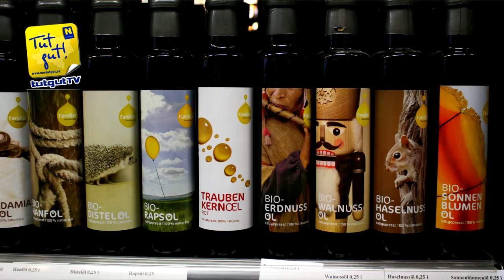TUT GUT.tv - Ernährungswissenschafterin Mag. Renate Reingruber Interview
Die Ernährungswissenschafterin war lange Jahre eine österr. Spitzensportlerin und Leichtathletin. Jetzt ist sie im Team der Gesundheits - TUT GUT-Abteilung des Landes Niederösterreich. Ihr Ansichten, ihre Basistipps.